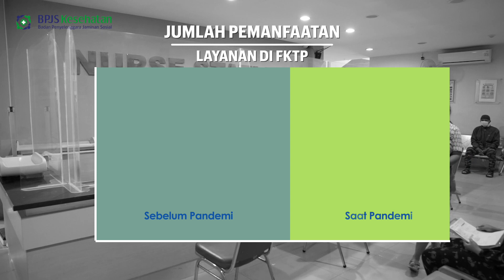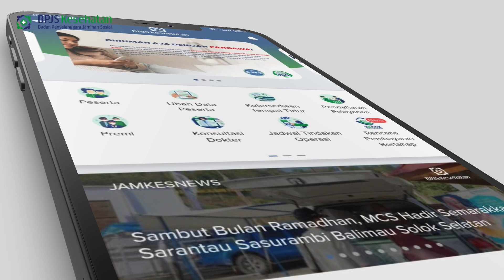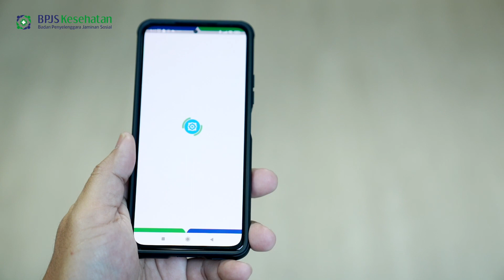TELEKONSULTASI BPJS KESEHATAN | INOVASI BPJS KESEHATAN TAHUN 2022